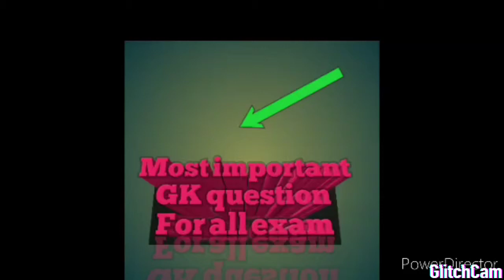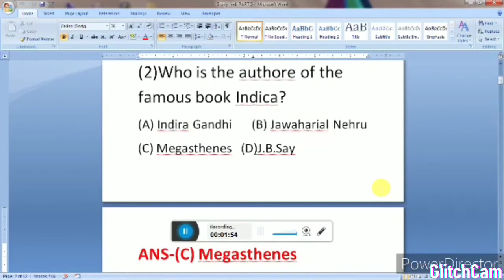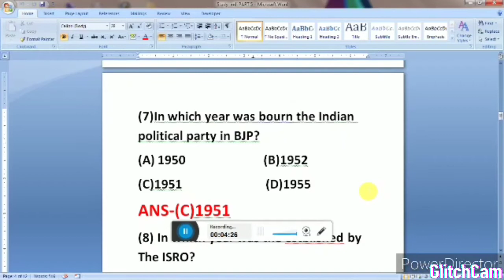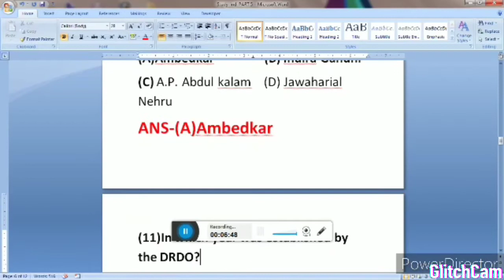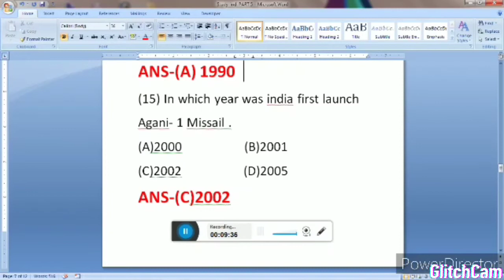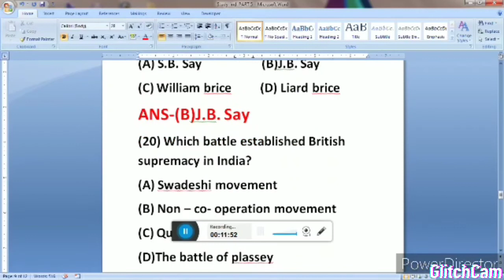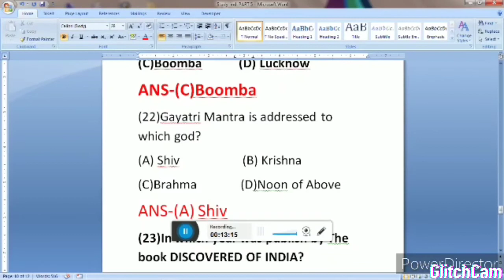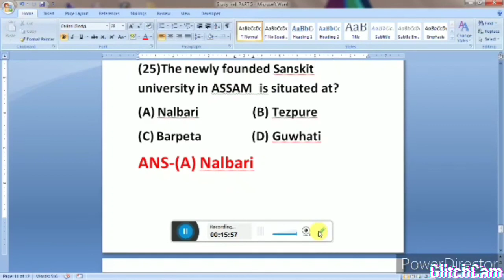Apsc , Railway and Banking, Assam igrecatio Junior Assistance GK question